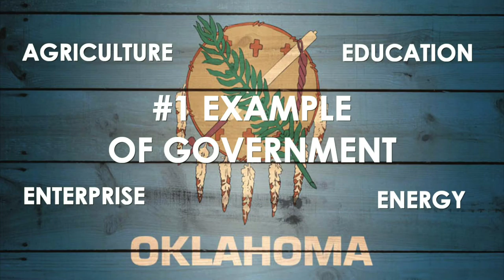Jet McCoy Announces for State Senate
Jet believes in a limited government, is 100% Pro-Life, 100% Pro-Traditional Marriage, and is Pro-2nd Amendment. For more information about Jet or to learn about ways to get involved or contribute, please